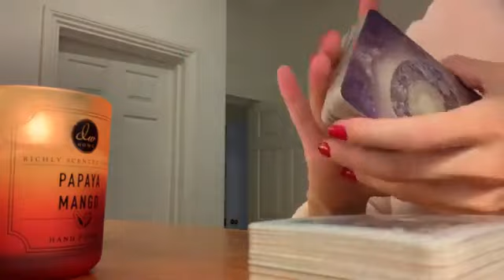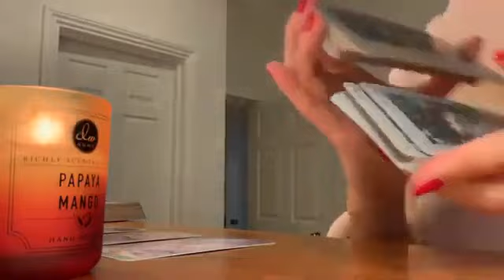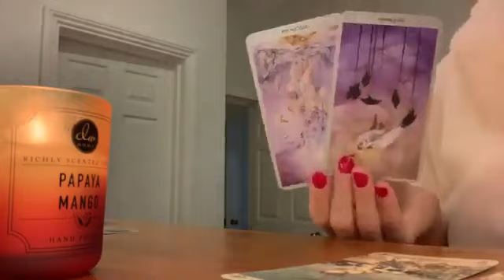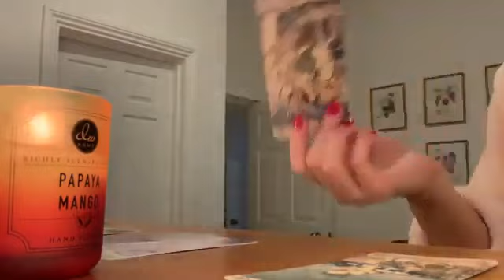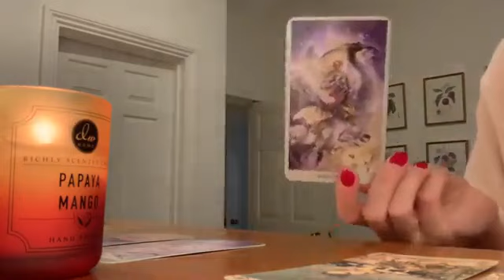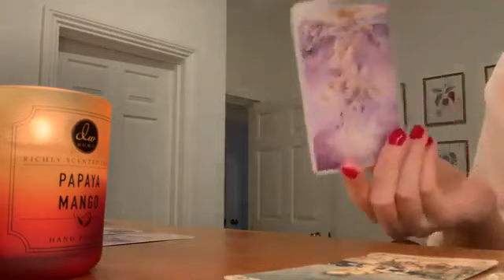LEO💭 💏😱 Their SECRET THOUGHTS revealed! OMG!💭 💏😱 27-29 OCTOBER 2023 WEEKEND TAROT